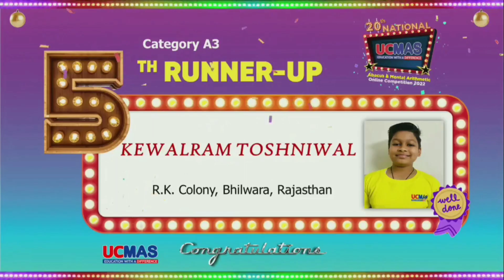UCMAS International Abacus NLC Competition 2022 Champions From Kadiri.